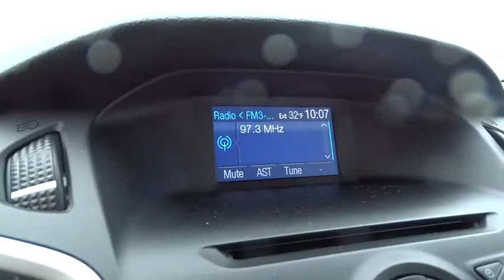2012 Ford Focus Wilson, New Bern, Goldsboro, Raleigh, Rocky Mount, NC BH18977B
2012 Ford Focus

Extra Clean, LOW MILES - 25,604! EPA 38 MPG Hwy/28 MPG City! Frosted Glass exterior and Charcoal Black interior, SEL trim. CD Player, Onboard Communications System, Dual Zone A/C, iPod/MP3 Input, Aluminum Wheels, Head Airbag, Flex Fuel, Edmunds.com's review says Along with providing the likable character of the standard Focus, the 2012 Ford Focus Electric makes electric vehicle ownership more enticing thanks to potential sub-4-hour recharge times., Non-Smoker vehicle, Local Trade, Fully Inspected and Detailed. CLICK ME! : Approx. Original Base Sticker Price: $20, 500*. KEY FEATURES ON THIS FORD FOCUS INCLUDE: Flex Fuel, iPod/MP3 Input, CD Player, Onboard Communications System, Aluminum Wheels, Dual Zone A/C MP3 Player, Keyless Entry, Steering Wheel Controls, Child Safety Locks, Electronic Stability Control. BEST IN CLASS: FORD FOCUS: Excellent value in the compact car class, offering a lot for just a little. Loads of standard safety features and distinctive styling sets it apart from the competition. Superb handling. Excellent fuel economy. -- CarsDirect.com. Great Gas Mileage: 38 MPG Hwy. WHO WE ARE: One of the top Honda dealerships in Eastern, NC, Bob Barbour Honda has joined the Hendrick Automotive Group team as the new Barbour-Hendrick Honda Greenville. We have a caring and courteous staff that strives to always be professional and service your needs as the customer both today and tomorrow! If you happen to be in the market for a new or used car, then feel free to pay us a visit! We're always happy to answer any questions you might have and set up a test drive. The price does not include tax, tag, dealer administration fee of 649.00 and dealer installed accessories. Pricing analysis performed on 1/12/2015. Horsepower calculations based on trim engine configuration. Fuel economy calculations based on original manufacturer data for trim engine configuration. Please confirm the accuracy of the included equipment by calling us prior to purchase.